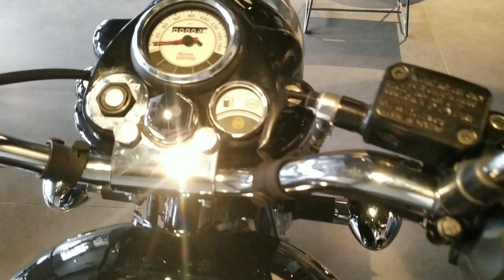Royal Enfield Classic 350cc 2019 || Price, Review, Features, Mileage, TopSpeed || BikersPointSRK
Hello frnds aaj ki video mai apka swaagat h..
Aaj ki iss video mai
Royal enfield classic 350 2019 k baare m bataunga..
Ki usme ky ky changes kiya gya h and iska specifications ky h and iska price ky h.

Agar apko or v iss tarah ki video chahiye toh comment kre.

Buy with this link :-

2019 royal enfield classic 350,

Biker's Point SRK